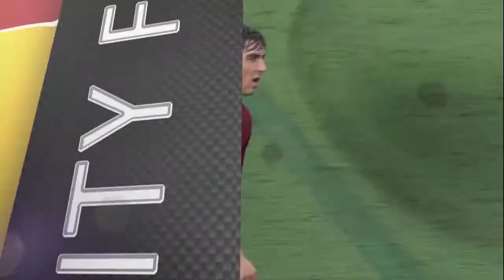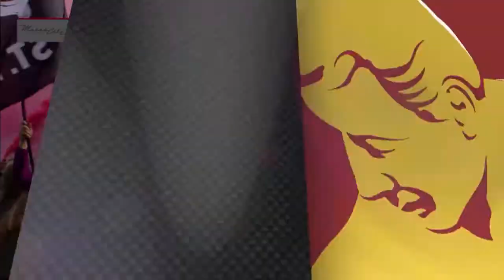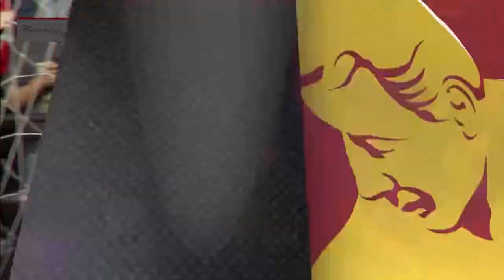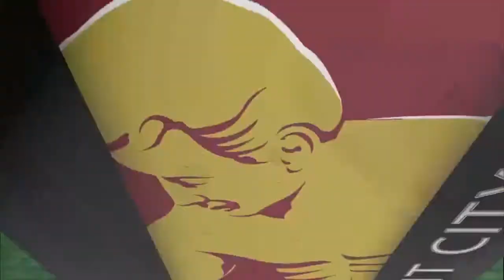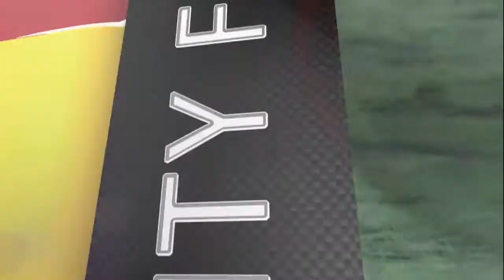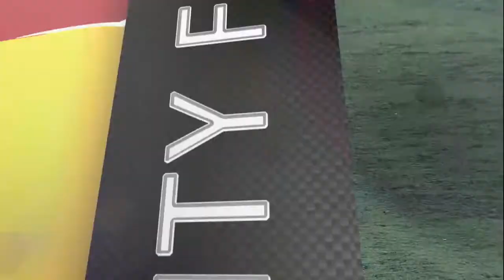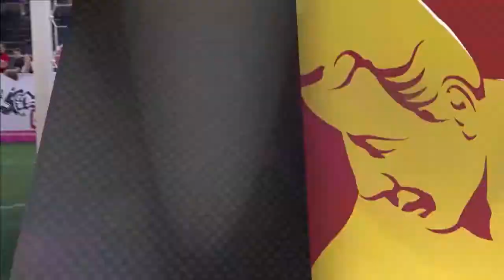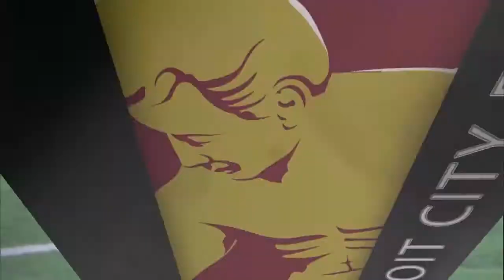5/19/18 DCFC vs. FC St. Pauli